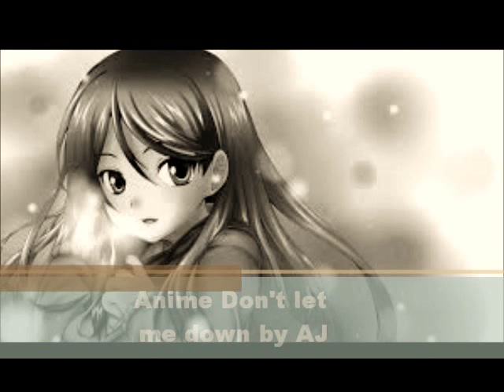ANIME don't let me down my first nightcore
I hope you all love it i have never done a Nightcore before but i think for first try i did well.
song called Don't let me down